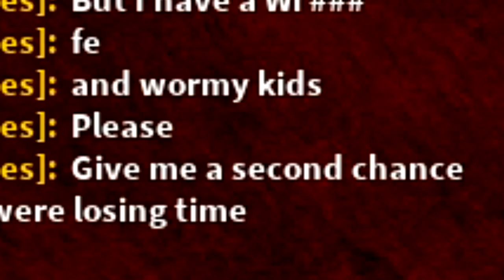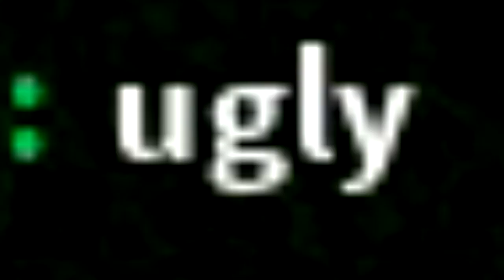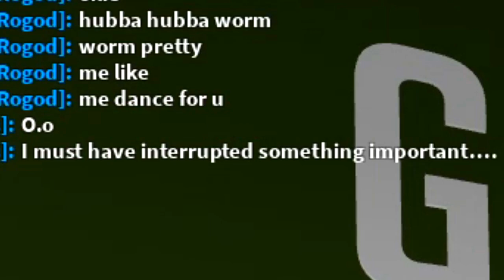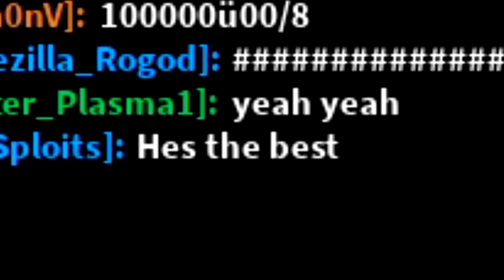ROBLOX PIGGY But Piggy Is a PIGGY WORM!! (Piggy Game)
Today i Become a WORM in this roblox PIGGY style game, i guess you could call it piggy 2... ok maybe not.

🛒 Hottest Merchandise!!

--Credits--

Music & Sounds:
Epidemic Sounds